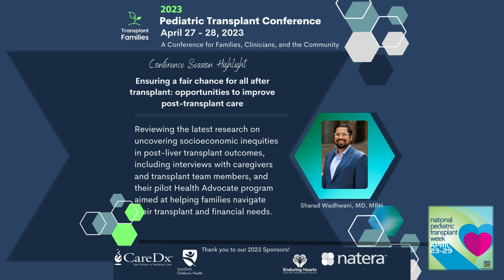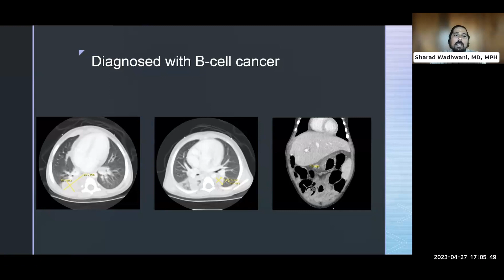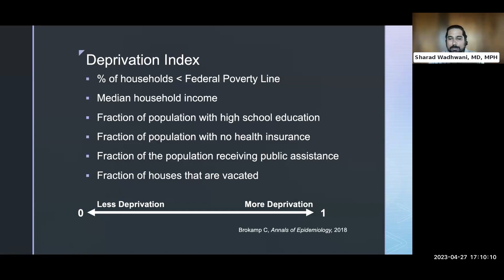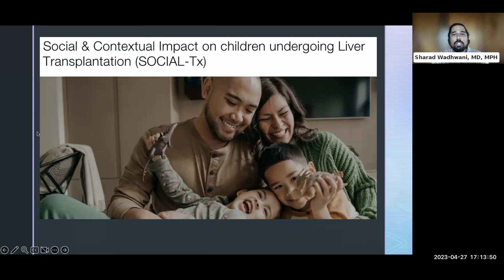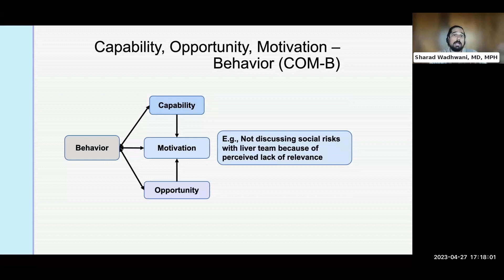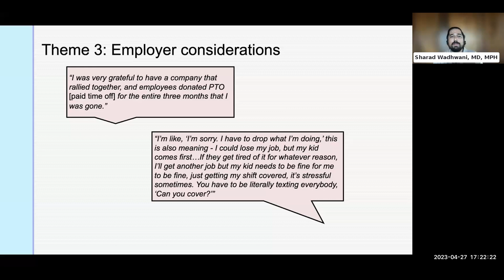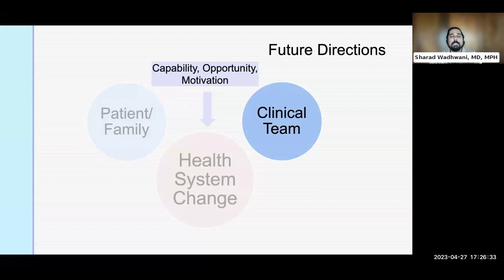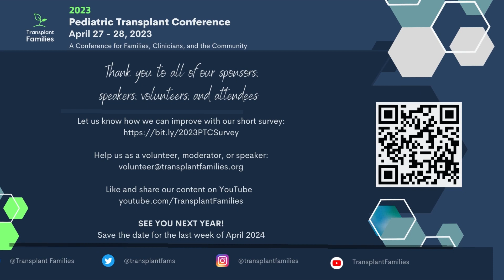Ensuring a fair chance for all after transplant - 2023 Pediatric Transplant Conference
From the 2023 Pediatric Transplant Conference, part of National Pediatric Transplant Week and National Donate Life Month.

Full title: Ensuring a fair chance for all after transplant: opportunities to improve post-transplant care

Presenter:
Sharad Wadhwani, MD, MPH, Assistant Professor of Pediatrics, Pediatric Gastroenterologist & Hepatologist at UCSF Benioff Children's Hospital

Moderator:
Kathleen Anderson, parent to pediatric heart transplant recipient

Join us for a talk revealing groundbreaking research on how socioeconomic factors affect post-transplant outcomes for children. You'll hear about our team's firsthand experience working with caregivers and transplant team members to better understand the challenges and triumphs of seeking and providing care. We even went the extra mile to interview families facing financial obstacles to gain a deeper understanding of their unique experiences. Together, we'll explore how we can use this valuable information to develop interventions that narrow the socioeconomic and racial disparities in care. Be the first to hear about our pilot Health Advocate program launching at UCSF in April 2023, and learn from our lessons learned so far.

Intro music: "Reach for Success" by Purple Planet (purple-planet.com). Used with permission.